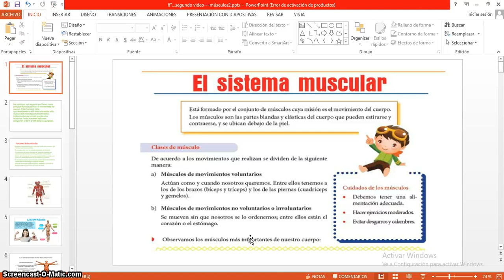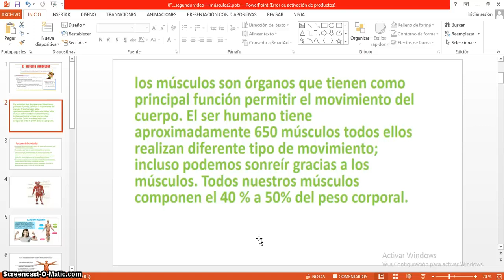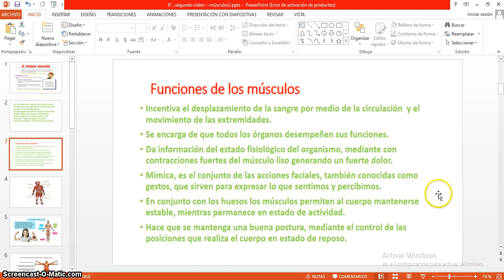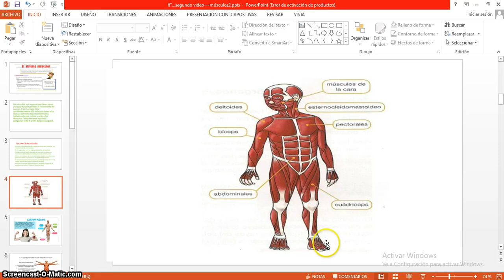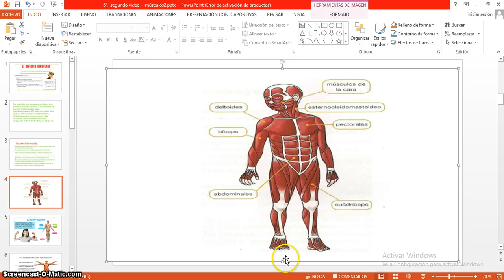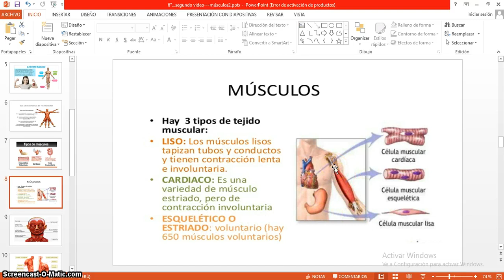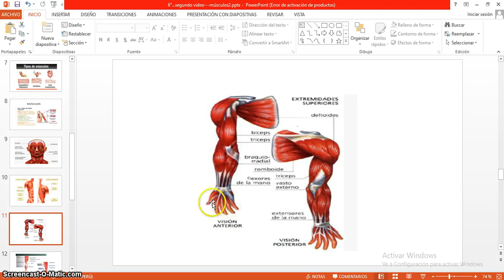6° grado segundo video Músculos